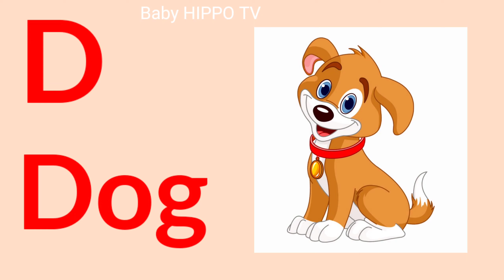abcd,abcd lesson,abcd english,a to z,a for apple,abc for kids,abcd for kids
Learn abcd online
A to Z English alphabets,
English alphabets abcd,